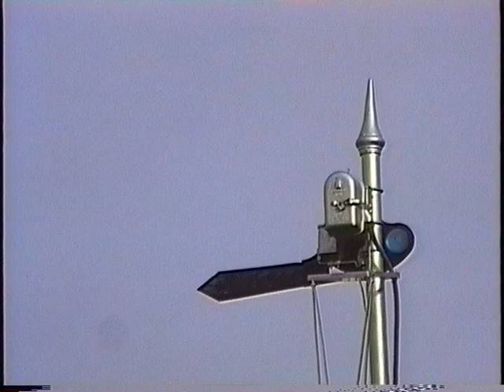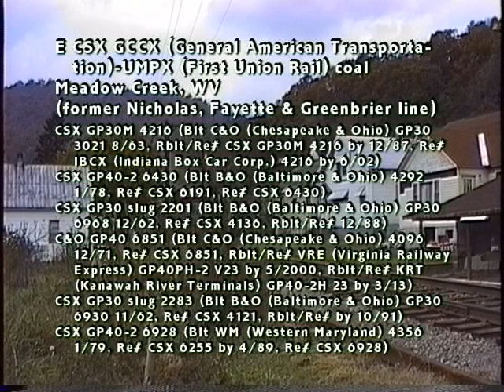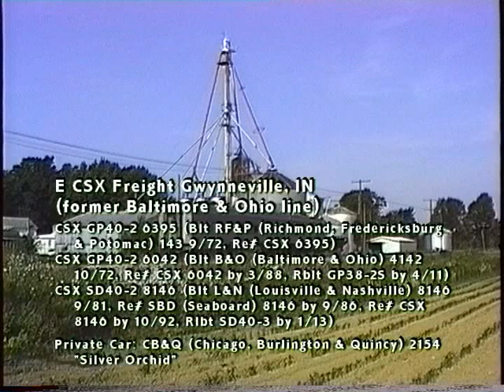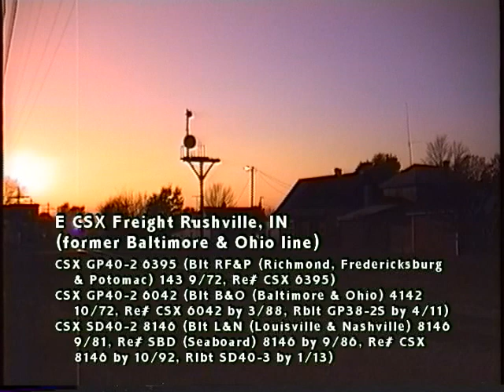CSX Semaphores, Nickel Plate Road 2-8-4 765, Oct. 1992, CSX B40-8 GP30 GP38AC GP40-2 SD40-2 SD50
In October 1992, semaphore signals still directed train traffic on CSX's former Baltimore & Ohio line between Indianapolis, Indiana, and Cincinnati, Ohio. On October 17th, CSX operated a special passenger train to the "Tall Stacks Festival" in Cincinnati. On the point was CSX B40-8 number 5930, originally built for the New York, Susquehanna & Western in April 1988. Later, on October 24th, Nickel Plate Road 2-8-4 (Berkshire) S2-class steam locomotive, number 765, pulled the "New River Train" over former Chesapeake & Ohio trackage. NKP no. 765 was built in September 1944, retired in June 1958, and restored in September 1979.